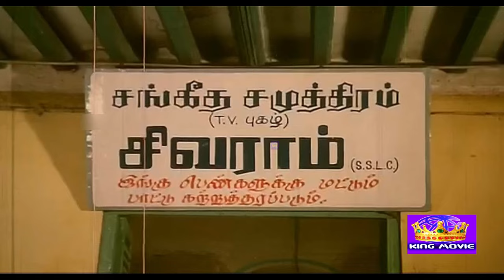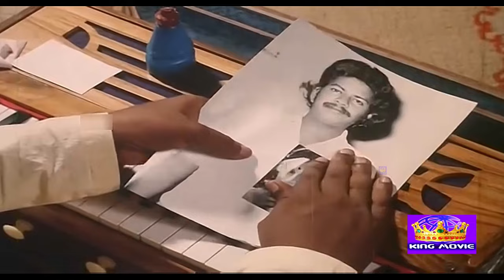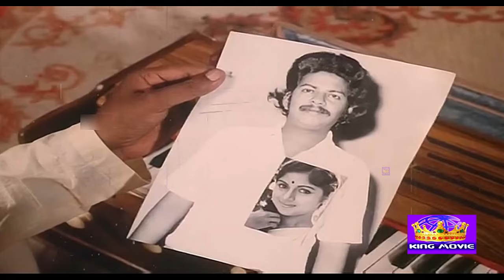comedy உன் பேர் என்ன | ராதா | சார் குரல் இனிமையா இருக்க என்ன செய்யணும் சார்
Kanni Rasi (transl. Virgo Sign) is a 1985 Indian Tamil language film directed by Pandiarajan in his directoral debut. The film stars Prabhu and Revathi. It was released on 15 February 1985.[1][2] The film was remade in Telugu as Menamama

Screenplay by  : G. M. Kumar
                                Livingston
Story by :   Pandiarajan
Produced by   :   S. Shanmugarajan
                          D. Manickavasagam
Starring  :  Prabhu
                   Revathi